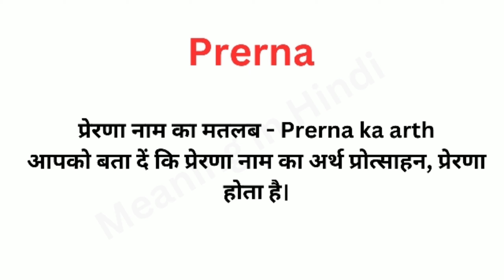Prerna Meaning in Hindi/Prerna का अर्थ या मतलब क्या होता है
Prerna meaning in Hindi
Prerna का अर्थ या मतलब क्या होता है
Prerna Matlab kya Hota hai
Prerna Hindi Meaning
Prerna  explained in detail